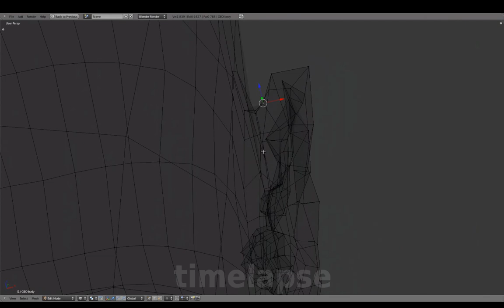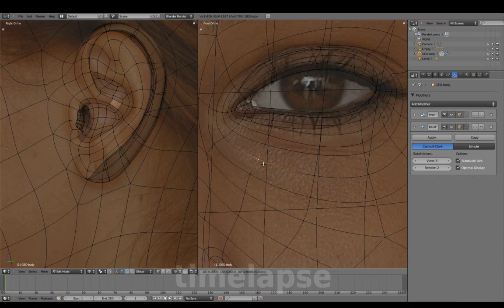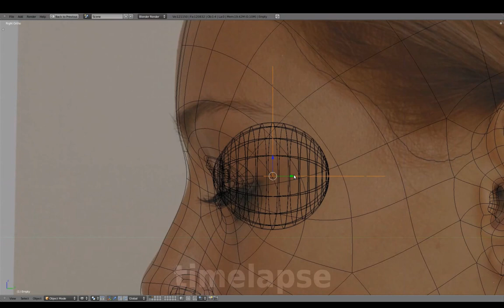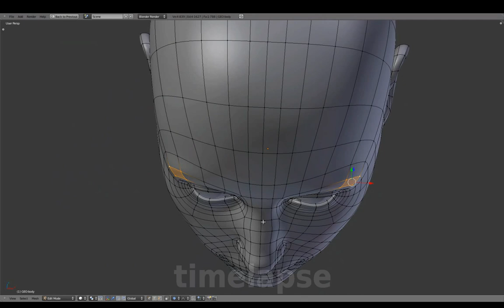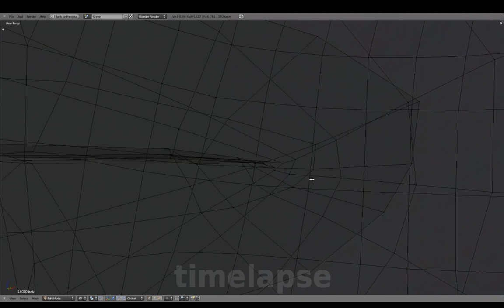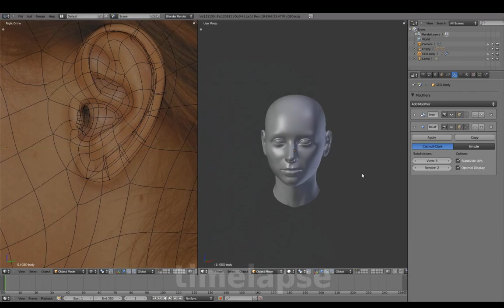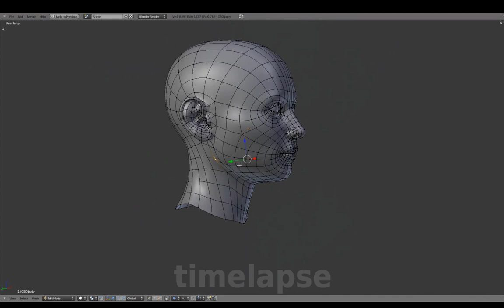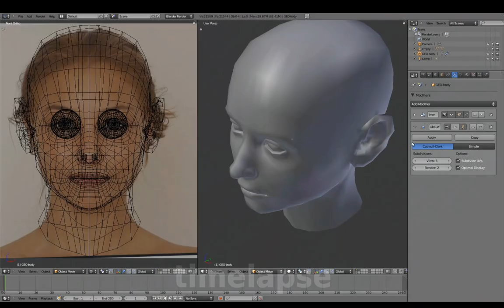Blenderella (2011): head - final shaping (17/37)